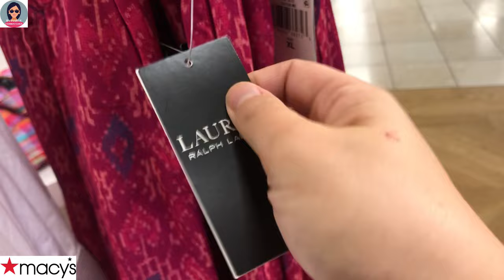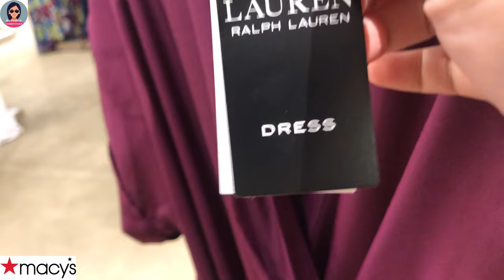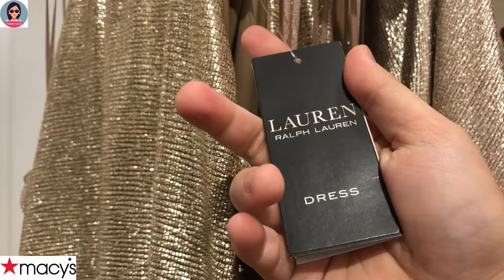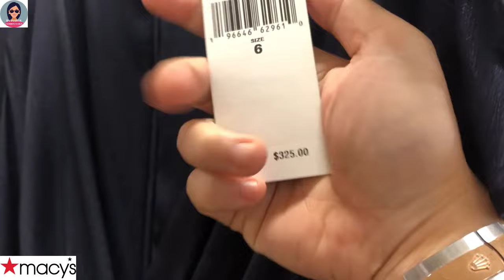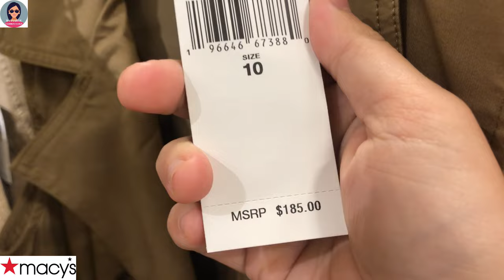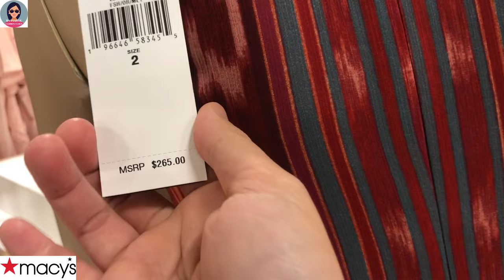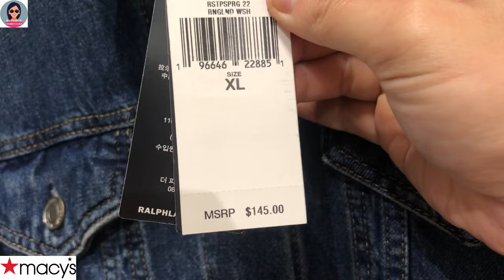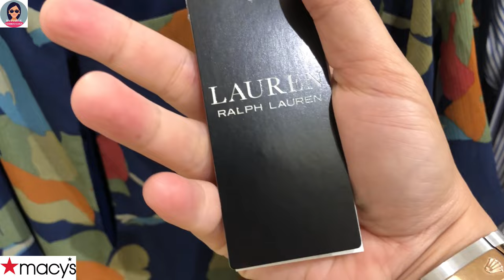❤️👗Ralph Lauren's Absolutely Beautiful Summer New Fashion at Macy's |Simple & Elegant Everyday Wear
❤️👗Ralph Lauren's Absolutely Beautiful Summer New Fashion at Macy's | Simple & Elegant For Everyday and Office Wear @HannahLeVlogs

❤️👗Thời trang mới cho mùa hè tuyệt đẹp của Ralph Lauren tại Macy's | Trang phục hàng ngày đơn giản và thanh lịch
❤️👗La nueva moda de verano absolutamente hermosa de Ralph Lauren en Macy's | Uso diario simple y elegante.
❤️👗Ralph Lauren's Absolutely Beautiful Summer New Fashion na Macy's | Roupas simples e elegantes para o dia a dia
❤️👗मैसीज में राल्फ लॉरेन का बिल्कुल खूबसूरत समर न्यू फैशन | सरल और सुरुचिपूर्ण रोज़ाना पहनें
❤️👗Ralph Lauren's Absolutely Beautiful Summer New Fashion at Macy's | Enkle og elegante hverdagsklær
❤️👗Ralph Laurens absolut wunderschöne neue Sommermode bei Macy's | Schlichte und elegante Alltagskleidung
❤️👗Moda nouă de vară absolut frumoasă a lui Ralph Lauren la Macy's | Purtare de zi cu zi simplă și elegantă
أزياء رالف لورين الصيفية الجديدة الجميلة للغاية في Macy's | ملابس يومية بسيطة وأنيقة
❤️👗Macy's에서 랄프 로렌의 절대적으로 아름다운 여름 새 패션 | 심플하고 우아한 일상복
❤️👗ラルフ ローレンの絶対に美しい夏の新作ファッションがメイシーズで登場 | シンプル＆エレガントな普段着
❤️👗La nouvelle mode d'été absolument magnifique de Ralph Lauren chez Macy's | Tenue de tous les jours simple et élégante
❤️👗Абсолютно красивая летняя новинка Ральфа Лорена в Macy's | Простая и элегантная повседневная одежда
❤️👗Ralph Lauren's Absolutely Beautiful Summer New Fashion at Macy's | Enkla och eleganta vardagskläder
❤️👗Ralph Laurenin ehdottoman kaunis kesän uusi muoti Macy'sissa | Yksinkertainen ja tyylikäs arkipuku
❤️👗Ralph Lauren's Absolutely Beautiful Summer New Fashion bij Macy's | Eenvoudig en elegant dagelijks gebruik
❤️👗Ralph Lauren's Absolutely Beautiful Summer New Fashion at Macy's | Enkelt og elegant hverdagstøj
❤️👗La nuova moda estiva assolutamente bellissima di Ralph Lauren da Macy's | Abbigliamento quotidiano semplice ed elegante
❤️👗Абсолютно красива літня нова мода від Ральфа Лорена в Macy's | Простий і елегантний повсякденний одяг
❤️👗Ralph Lauren 在梅西百貨推出絕對美麗的夏季新時裝 | 簡約優雅的日常穿著
❤️👗Ralph Lauren 在梅西百货推出绝对美丽的夏季新时装 | 简约优雅的日常穿着
❤️👗Fashion Baru Musim Panas yang Benar-Benar Cantik dari Ralph Lauren di Macy's | Pakaian Sehari-hari Sederhana & Elegan
❤️👗Fesyen Baharu Musim Panas Ralph Lauren yang Sangat Cantik di Macy's | Pakaian Sehari-hari yang Mudah & Elegan
❤️👗Абсолютно красивата лятна нова мода на Ralph Lauren в Macy's | Семпло и елегантно ежедневно облекло
❤️👗Naprosto krásná letní nová móda Ralpha Laurena v Macy's | Jednoduché a elegantní každodenní nošení
❤️👗אופנת הקיץ החדשה והיפה של ראלף לורן במייסי'ס | לבוש יומיומי פשוט ואלגנטי
❤️👗 Absolutnie piękna letnia moda Ralpha Laurena w Macy's | Prosty i elegancki strój na co dzień
❤️👗 Úplne krásna letná nová móda Ralpha Laurena v Macy's | Jednoduché a elegantné každodenné nosenie
❤️👗Popolnoma čudovita poletna nova moda Ralpha Laurena pri Macy's | Preprosta in elegantna oblačila za vsak dan
❤️👗Ralph Lauren be galo graži vasaros nauja mada Macy's | Paprastas ir elegantiškas kasdienis drabužis
❤️👗Ralph Lauren's Absolutely Beautiful Summer New Fashion at Macy's | เรียบง่ายและสง่างามสวมใส่ได้ทุกวัน
❤️👗Ang Ganap na Magagandang Summer New Fashion ni Ralph Lauren sa Macy's | Simple at Elegant Araw-araw na Kasuotan
❤️👗Ralph Lauren-এর একেবারে সুন্দর গ্রীষ্মকালীন নতুন ফ্যাশন ম্যাসির | সহজ এবং মার্জিত দৈনন্দিন পরিধান
❤️👗Ralph Lauren'in Kesinlikle Güzel Yaz Yeni Modası Macy's'te | Sade ve Zarif Günlük Giyim
❤️👗Ralph Lauren's Absolutely Beautiful Summer New Fashion at Macy's | Պարզ և էլեգանտ ամենօրյա հագուստ
❤️👗Абсалютна прыгожая летняя новая мода Ральфа Ларэна ў Macy's | Простае і элегантнае штодзённае адзенне
❤️👗Apsolutno prekrasna ljetna nova moda Ralpha Laurena u Macy's | Jednostavna i elegantna svakodnevna odjeća
❤️👗რალფ ლორენის აბსოლუტურად ლამაზი ზაფხულის ახალი მოდა Macy's-ში | მარტივი და ელეგანტური ყოველდღიური სამოსი
❤️👗Ralph Lauren abszolút gyönyörű nyári új divatja a Macy's-nél | Egyszerű és elegáns mindennapi viselet
❤️👗Η απολύτως όμορφη καλοκαιρινή νέα μόδα του Ralph Lauren στο Macy's | Απλό και κομψό καθημερινό ντύσιμο
❤️👗Moda e re e verës absolutisht e bukur e Ralph Lauren në Macy's | Veshje të thjeshta dhe elegante të përditshme
❤️👗Ralph Lauren's Absolutely Beautiful Summer New Fashion at Macy's | Einfach & Elegant Alldag Kleeder
❤️👗Ralph Laureni täiesti ilus suvine uus mood Macy'sis | Lihtne ja elegantne igapäevane riietus